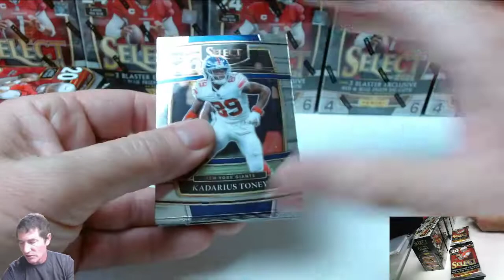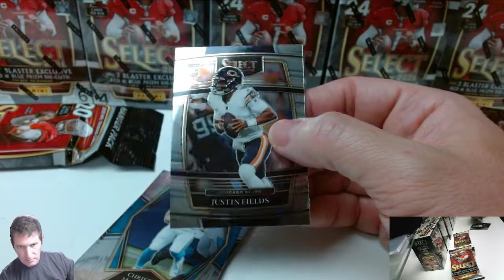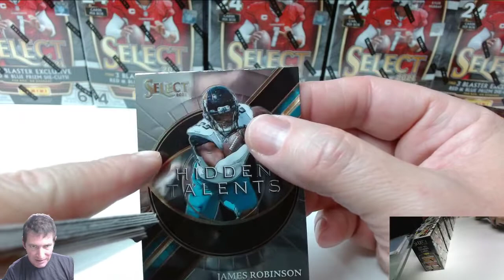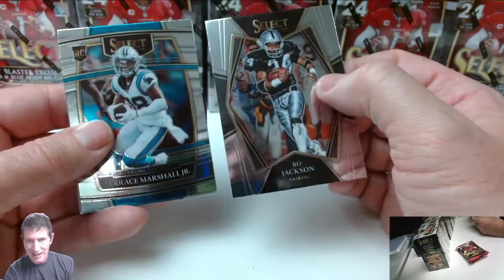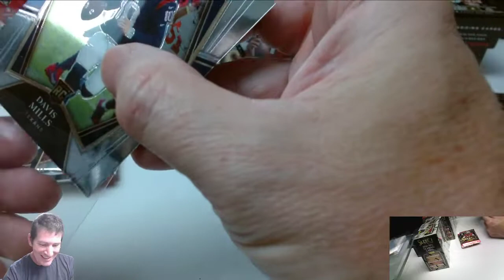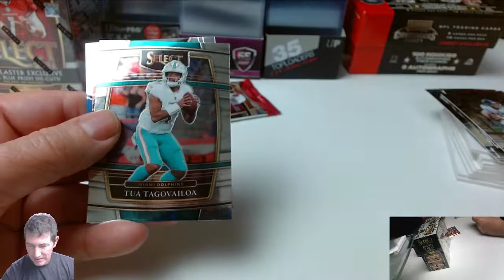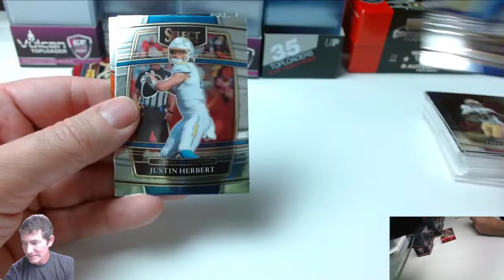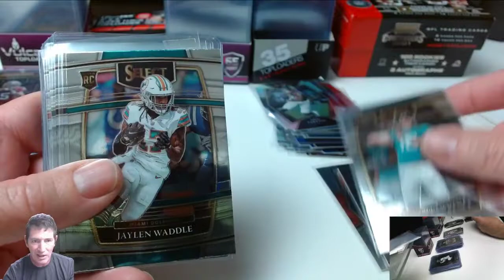Cracking! SELECT 2021 FOOTBALL 8 BLASTERS & 8 HANGERS TEAM BREAK #4